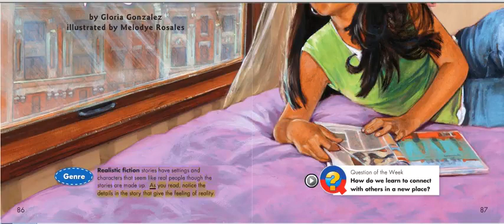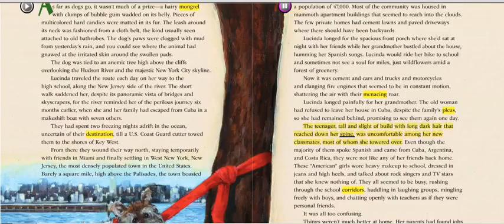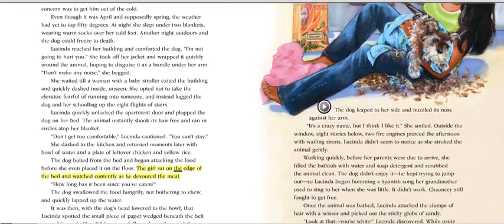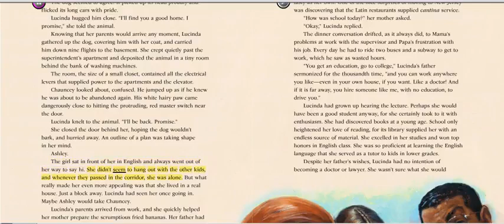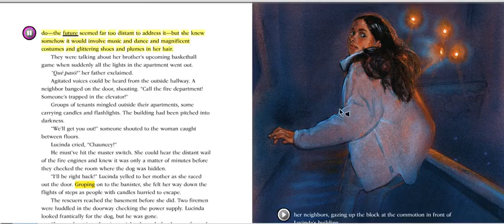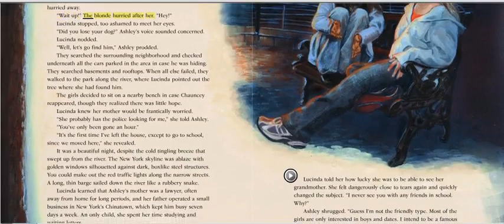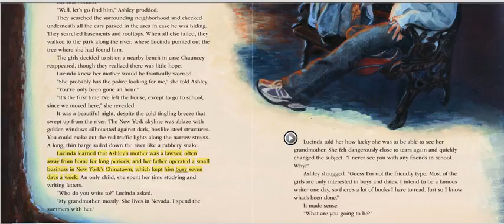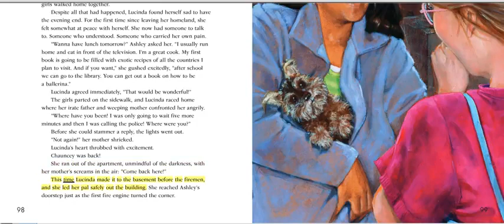Viva New Jersey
Reading Street Lv6.1